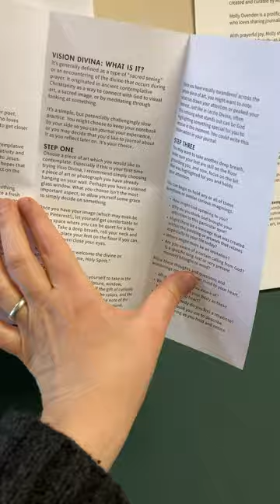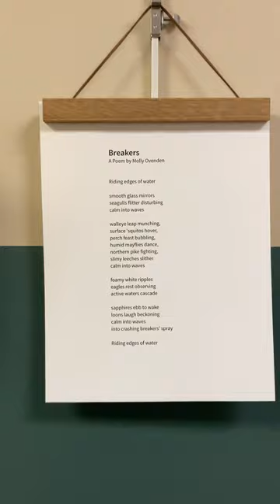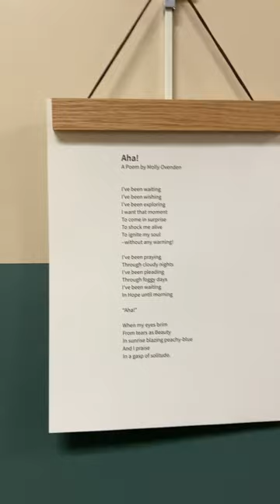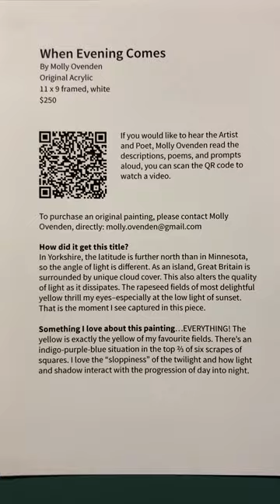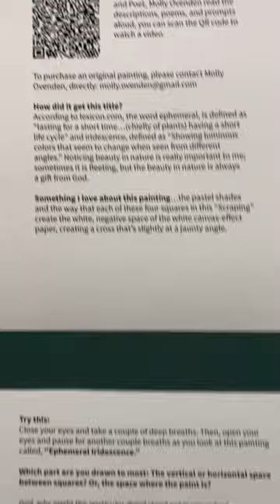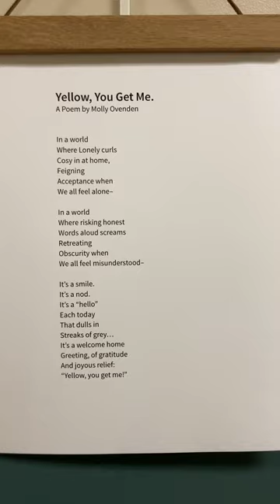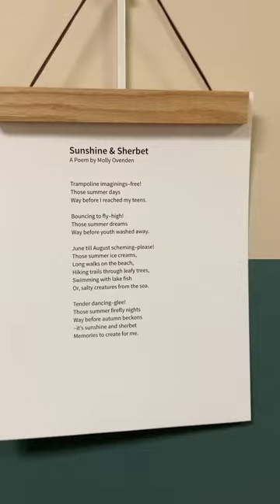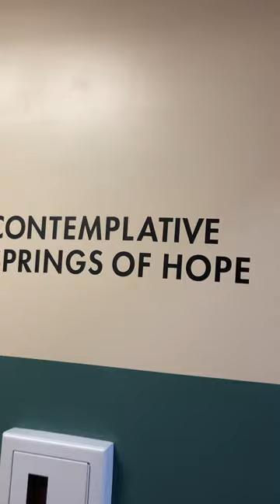Contemplative Springs of Hope, a 10 minute gallery walk through in April 2024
"Contemplative Springs of Hope" - This video is a 10 minute gallery walk through from April 2024, complete with the bustle of Sunday morning giddiness and background noise and chatter. You may want to watch on mute, or you may appreciate the company of the others present in the space at the time of recording.

This is an interactive journaling, contemplative prayer, poetry, and artwork exhibition: created and curated by Molly Ovenden.

Molly Ovenden is a prolific typewriter poet, visual artist, and creative mentor, who loves sharing journaling prompts in order to get closer to God as a spiritual practice.

With prayerful joy, Molly shares "Contemplative Springs of Hope" as an offering of creativity and Beauty--as an arrow of Hope to point to Jesus. No matter your faith background, she hopes that you take a moment to pause and reflect on the paintings and the poems.

Perhaps you will become aware of something sacred in your life. Maybe you will notice a fresh experience of Holy Spirit presence and guidance. You might even feel a well of Hope bubbling up as a living spring as you contemplate what's before you in this gallery.

You are invited into a moment of reflection with Visio Divina, an Ignatian spiritual practice of finding God and the sacred in art and in nature by contemplating on the visual. It's a practice of responding “Yes” to an invitation to slow down, to really look and look again, and to notice what you see, visually as well as in your being--emotionally, as memories or thoughts well up.

No matter what you experience, how engaged you are here, or what you get out of the art, poetry, and prompts, Molly hopes you will feel full of Hope when you leave this space.